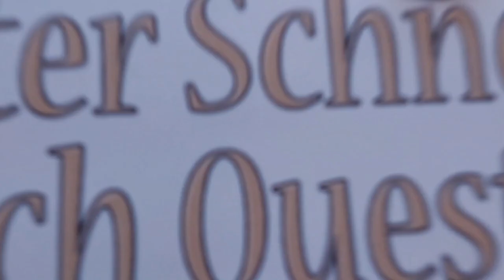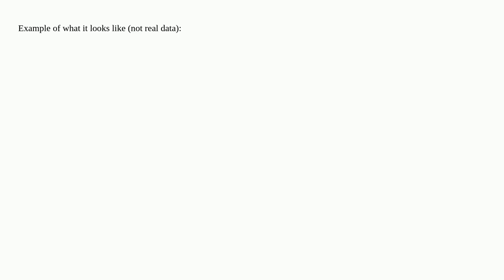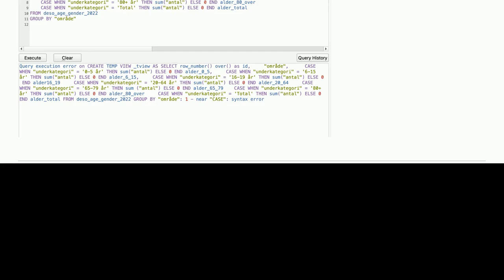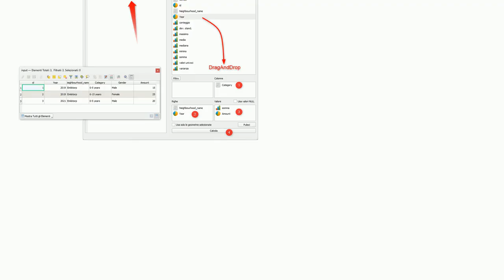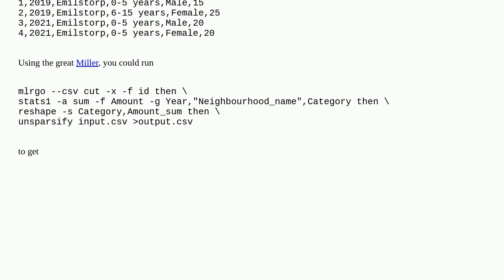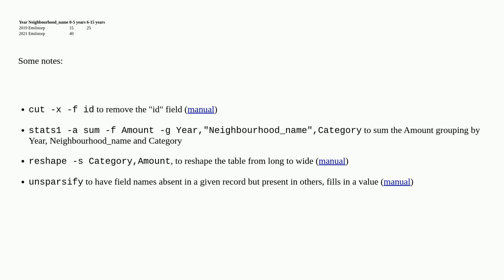Gis: Merging features with same value in table (CSV) closed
Merging features with same value in table (CSV) closed

A special thanks goes out to the community

  csv attribute-table merge qgis